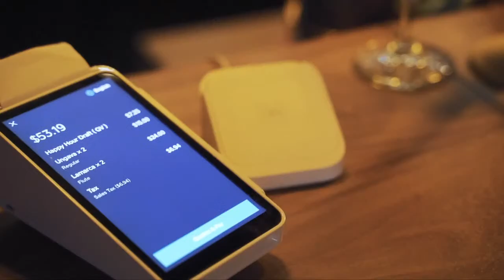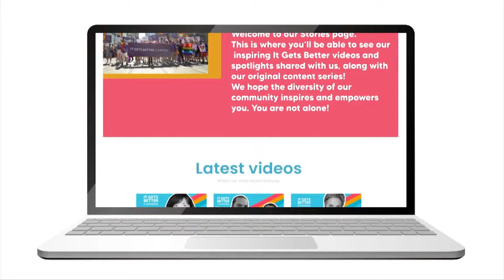Out of the Fog (Don-E) Adam Pike, Pam Martin-McDonald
Host Don-E Coady chats with Adam Pike, Owner-Adam Pike Fitness and Pam Martin-McDonald, Founder of Meridian Health & Wellness.